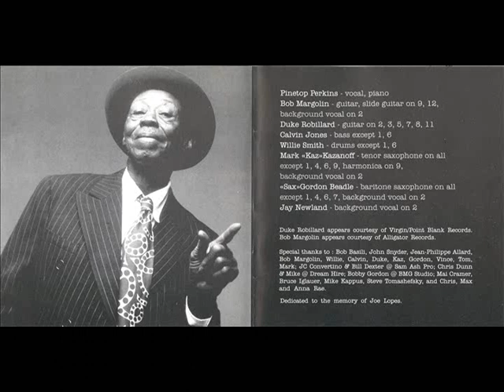Pinetop Perkins - Down The Road I'll Go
Sweet Black Angel (1996)